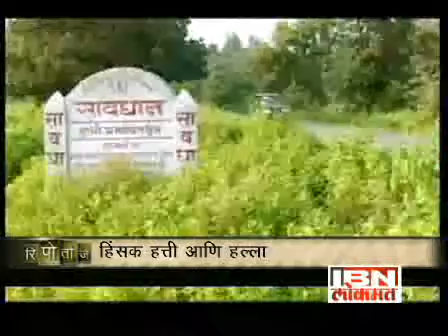rpj 051210 Hatichyarajayt1